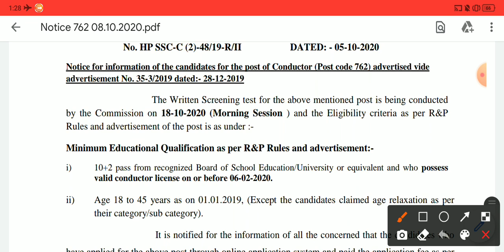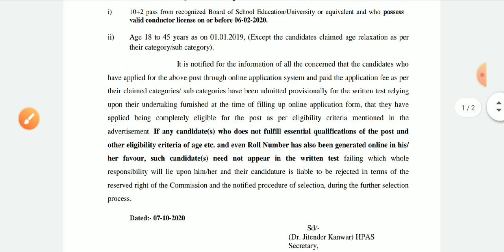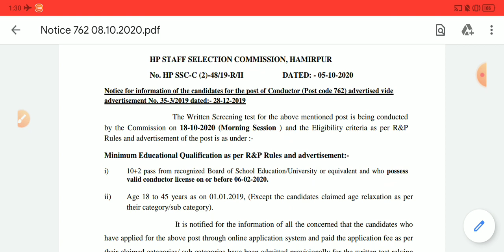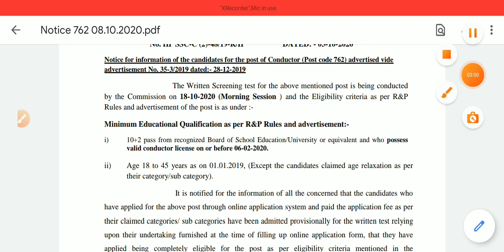Latest Notification Post Code 762 Regarding R & P Rules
Regarding post of conductor
r&p rules